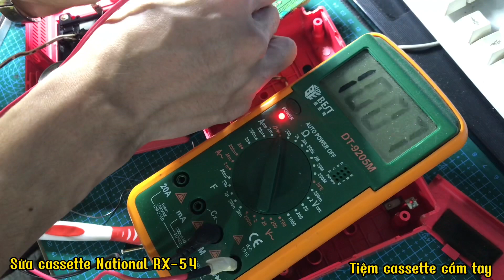Sửa cassette National RX-54 (national rx-54 cassette repair,restore)